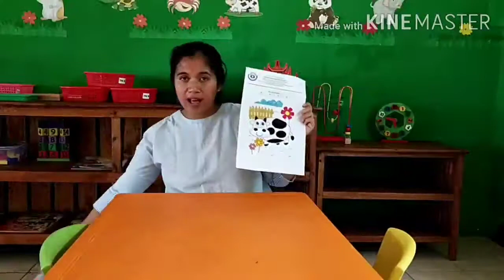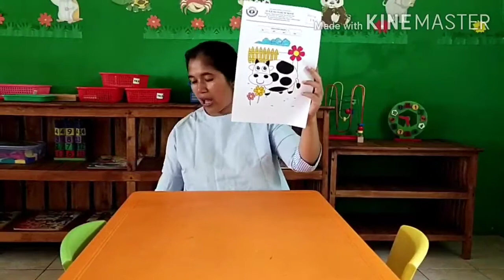E-learning Anak TK Art Crafts and Coloring TK B